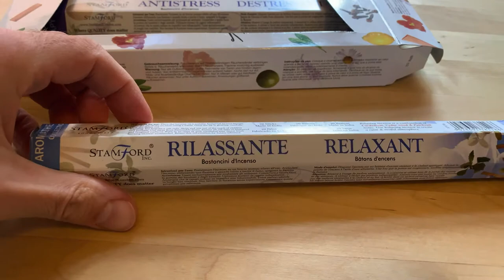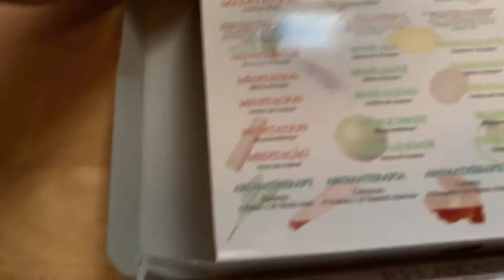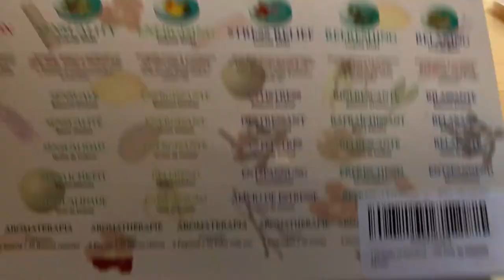120 Sticks of Stamford Premium Aromatherapy Hex Range Incense Sticks REVIEW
Energizing Incense Gift Pack. by Stamford on AMAZON!
If you're looking for a new high paying job, Technology Sales are BOOMING with salaries starting at $80k and ranging to $500k per year - with as little as 4 WEEKS training!  Check out the CourseCareers program!